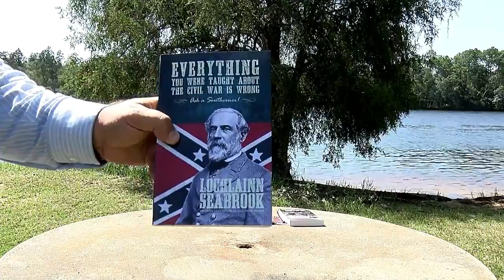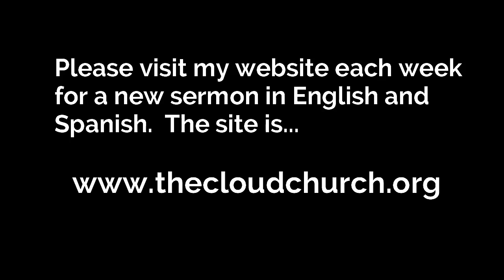Everything You were Taught About the Civil War is Wrong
Missionary Evangelist Robert Breaker gives a book review as he talks about the TRUTH about the Civil War, and encourages his viewers to STUDY for themselves, rather than just take the modern narrative about that war.  He also encourages all to get and read the book: "Everything You Were Taught About the Civil War is Wrong" by Lochlainn Seabrook, in order to see for themselves many facts that are intentionally left out by modern liberals in order to attempt to demonize the Southern people and their Christians values and desire to be an HONORABLE people and an HONORABLE nation.